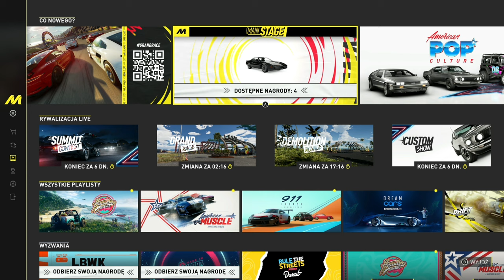Eksperyment: PONOWNE przenoszenie auta do Motorfest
Czy da się przenieść samochody PONOWNIE, po pierwszym imporcie?